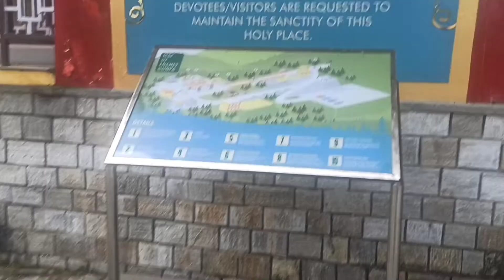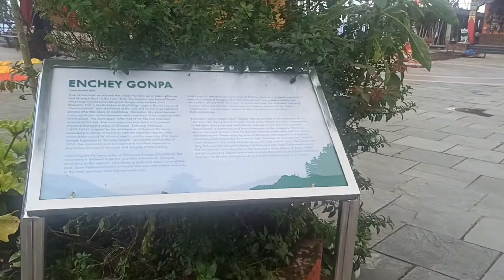Gangtok sightseeing enchye monastery one of oldest monastery of Sikkim first point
ENCHEY MONASTERY,
YLAR OF ESTABLISHMENT:1840 BLESSED BY: LAMA DRUBTHOB KARPO
HISTORY

ONE OF THE MOST SACRED AND OLDEST MONASTERIES OF SIKKIM, THE SITE OF
ENCHEY GONPA WAS BLESSED BY
AN ACCOMPLISHED MASTER NAMED LAMA DRUPTHOB KARPO. THIS MONASTERY WAS LATER BUILT TO ITS PRESENT STRUCTURE
EN ACCOMPLISHEDPO. THIS
BY THE 10th CHOGYAL (KING OF SIKKIM) SIDKYONG NAMGYAL IN THE YEAR 1908. THE MONASTERY FOLLOWS THE NYINGMA
ORDER OF VAJRAYANA LINEAGE OF BUDDHISM AND IS CONSIDERED TO BE THE
GUARDIAN PROTECTOR OF GANGTOK.
DEVOTEES NISITORS ARE REQUESTED TO MAINTAIN THE SANCTITY OF THIS
HOLY PLACE.
MAP OF ENCHEY GONPA